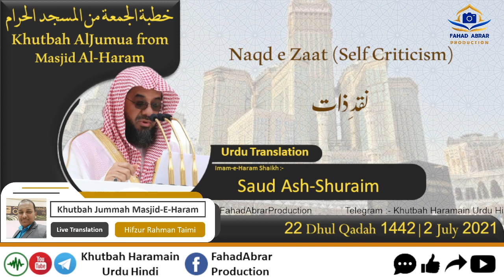Khutbah-Makkah 2-Jul-21 | Naqd e Zaat (Self Criticism) | نقدِ ذات